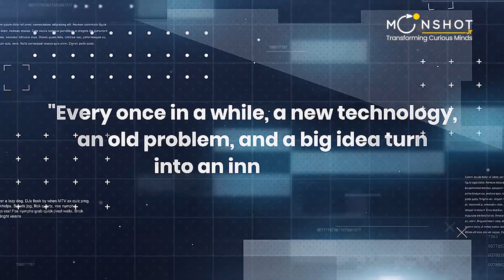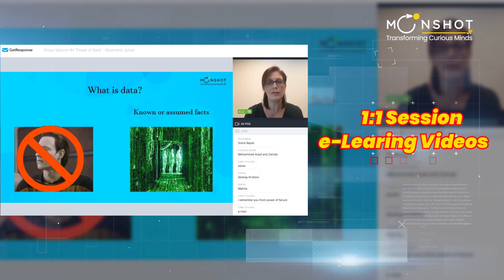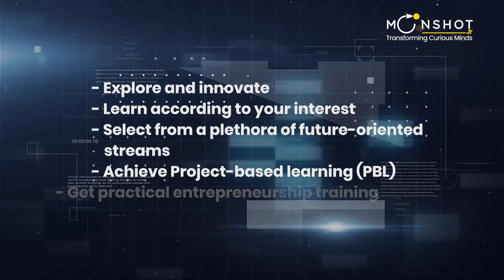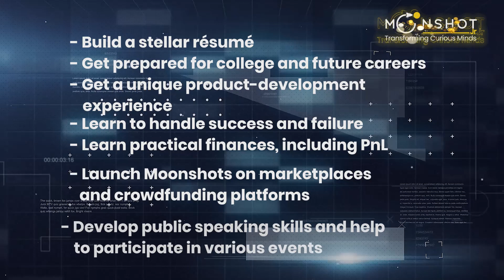All You need to know about Moonshot Jr Innovator Program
Moonshot Jr’s Innovator Program is creating waves across 14 countries throughout the world.  Owing to its unique approach, Moonshot Jr can nurture curious minds everywhere. Experts at Moonshot Jr have understood that curious minds can lead to a better future that the world awaits.

Learn how Moonshot Jr is preparing young adults for the future with its Innovator Program and helping them develop an entrepreneurial mindset.

Our team works tirelessly to upskill students up to their maximum potential, build their interest, motivate them, and offer hands-on learning unlike others in the industry. We take ideas by curious to the finish line while guiding them throughout the process and afterward. The 4-stage program is designed to find the interest area of students and nurture the same while inculcating technical, soft, and entrepreneurial skills. The exploration methodology has helped Moonshot Jr attain a low dropout rate between the Innovator Program stages. We have numerable success stories of young entrepreneurs that serve as Innovator Program reviews.

About Innovator Program:

Moonshot Junior Inc’s Innovator Program offers a hands-on learning experience. The powerful STEAM-based program assimilates and understands data to provide a customized learning solution for students. To improve the learning process at every level and provide in-depth feedback, the data-point assessment is followed. The program is designed in a manner that evolves as per the learning of a student.

About Moonshot Jr:

Moonshot Junior Inc. is Silicon Valley's fastest-growing EdTech startup that has developed a unique teaching methodology and employs a product-based approach to preparing children for the future of work.